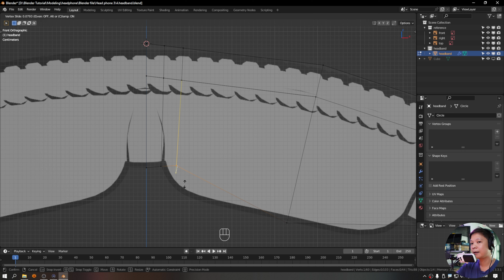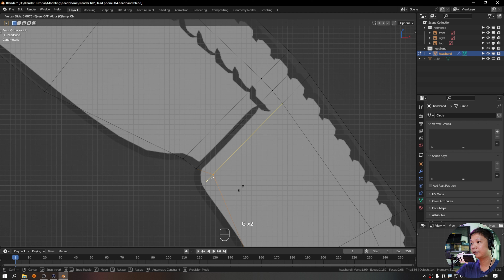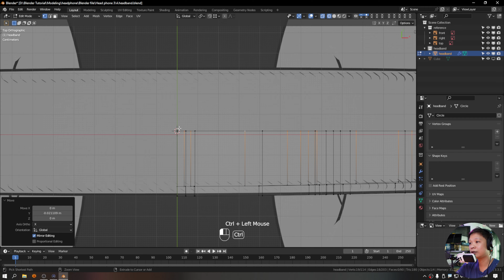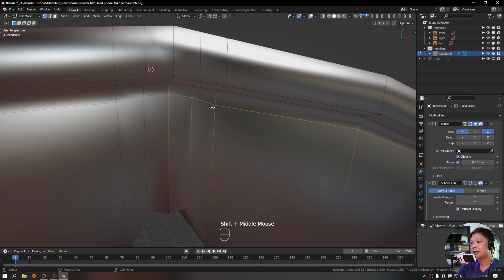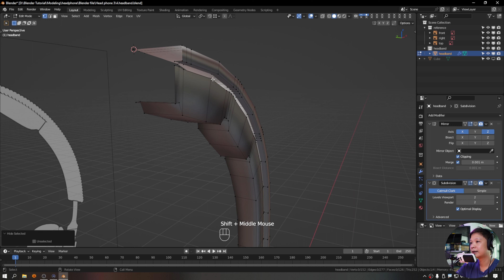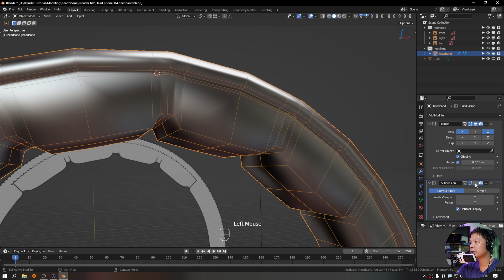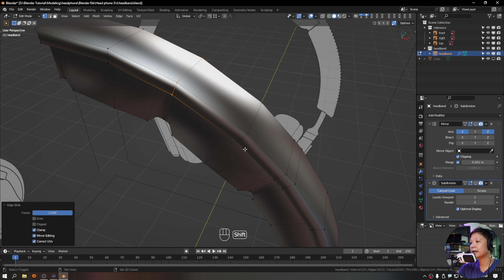5. Hướng Dẫn Dựng Hình Tai Nghe A-Z - render eevee | # Headband | 3DMilk | 4k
-)) Rất vui vì đã hoàn thành thử thách là tạo 1 playlists từ a tới z modeling headphone này, mong rằng điều mình đang làm sẽ hữu ích cho bạn muốn trao dồi thêm kỹ năng modeling-material nhé!
Playlists này chủ yếu được tạo ra để trao đổi, giao lưu, học hỏi lẫn nhau, nên bạn có cách nào hay hơn hãy để lại bình luận giúp mình nhé.
Ủng hộ mình ly cafe nhé :
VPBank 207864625